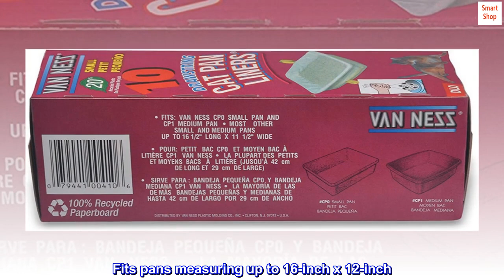Van Ness Van Ness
Small drawstring liner
3-ply no tear technology
Fits pans measuring up to 16-inch x 12-inch
Pureness small drawstring cat pan liners. Made from 65-percent recycled plastic using 3 ply no tear technology and fits pans up to 16-inch by 12-inch, 10-count.

Perfect size for the Litter Robot and Leo's Loo automatic litter boxes
I was having a hard time finding replacement liners for my Leo's Loo and these fit perfectly. So much more convenient then ordering the liners from smarty pear's web page and less expensive too. Since the waste drawer is not accessible to my cat I do not have the issues some people have with there cat's scratching and tearing the liner. But if you are looking for inexpensive liners that fit either the Leo's Loo OR the Litter Robot - these are a great option.